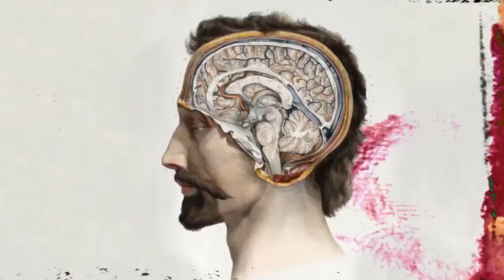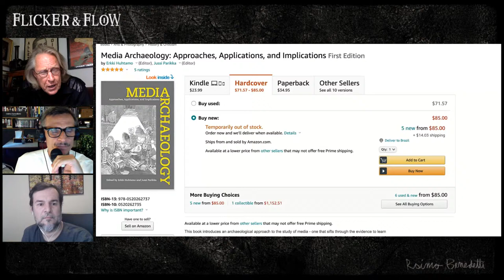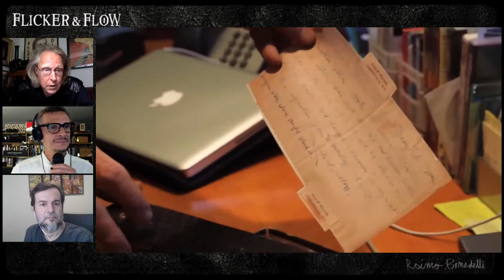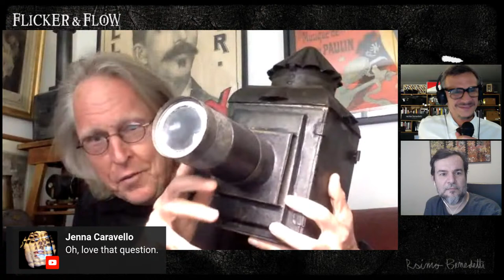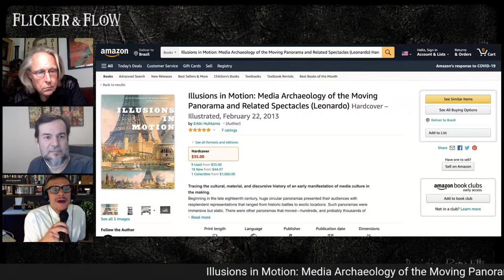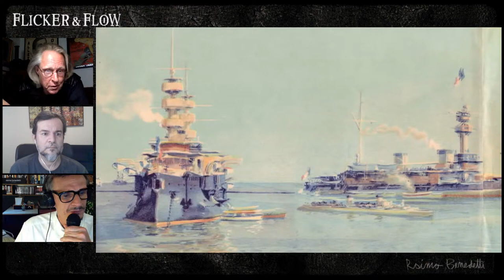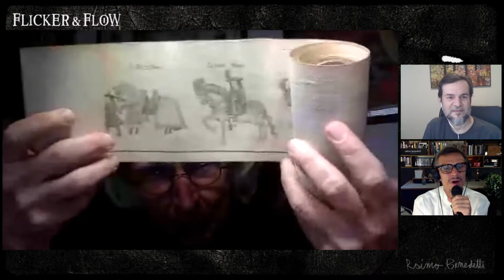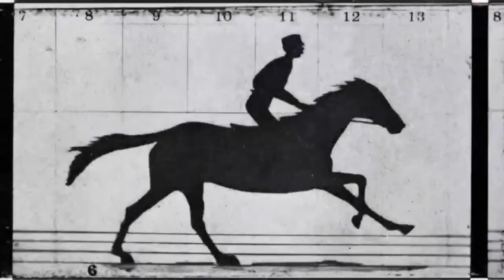Flicker & Flow - #03 Erkki Huhtamo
Erkki Huhtamo works as a professor at the University of California Los Angeles (UCLA), Departments of Design Media Arts, Film, Television and Digital Media. Huhtamo is one of the founders of an emerging approach to media studies known as media archaeology. He is an internationally renowned media historian and theorist, and also a specialist in the history and aesthetics of media arts. His multimedia performance “Mareorama Resurrected” has thus far been presented in Los Angeles, Chicago and Pittsburgh. The lecture-performance “Panoramas in Motion: Reflections on Moving Image Spectacles Before Film” was presented at the 60th International Short Film Festival Oberhausen, Germany (2014). Professor Huhtamo’s most recent books are Media Archaeology: Approaches, Applications, and Implications (ed. with Jussi Parikka, University of California Press, 2011) and Illusions in Motion: Media Archaeology of the Moving Panorama and Related Spectacles (The MIT Press, 2013).